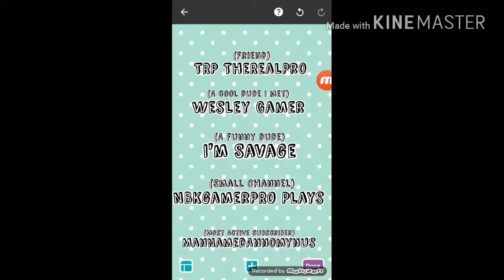ShoutOut's 13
Helping these channels out is well appreciated as well as they help you!!

Stay SãVæG3 😎👍